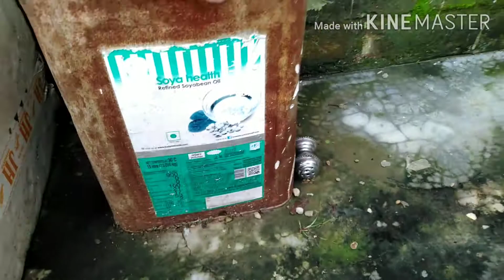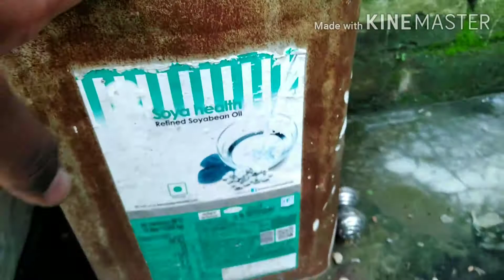My Gourd vine After 15 days. ( with update)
Hii friends good morning to all of you today I have showed my update of gourd plant I hope you would like this vedeo.

 || GARDENING WITH SAMEER ||